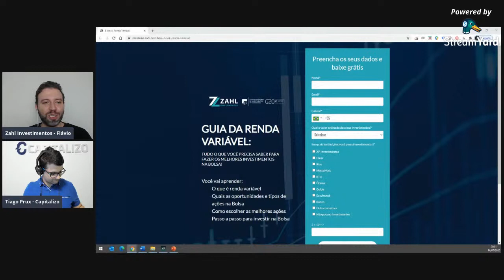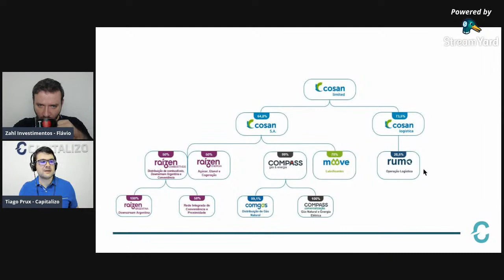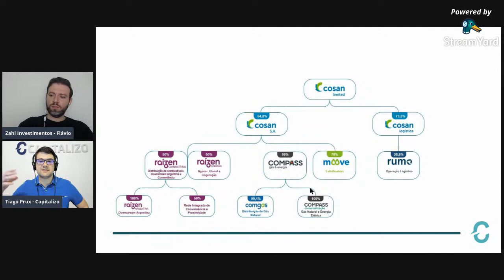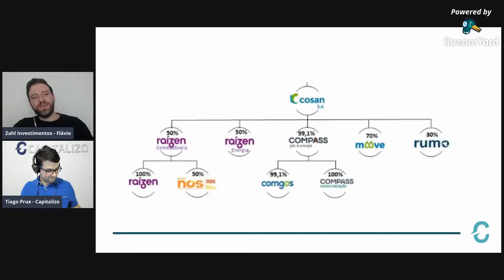Live | As melhores ações da bolsa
O sócio-fundador e assessor da Zahl Flávio de Oliveira recebe para uma live, nesta terça-feira, 14, às 20h, Tiago Prux, diretor da Capitalizo. O bate-papo será sobre as melhores ações da Bolsa de Valores. Não perca!